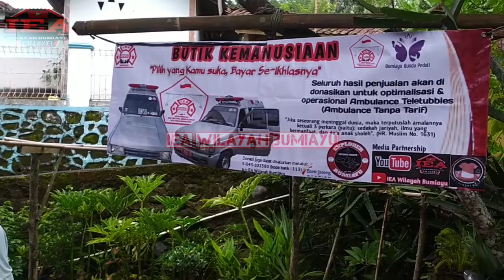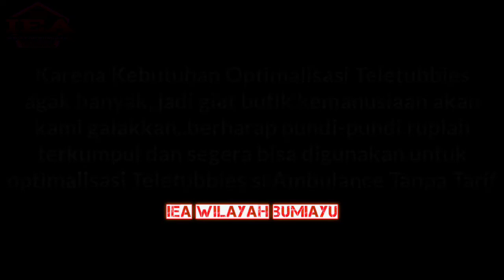Butik Kemanusiaan disupport Simun King/ Pilih yang Kamu Suka Bayar Seikhlasnya/ IEA Wilayah Bumiayu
Bismillahirrahmanirrahim

Butik Kemanusiaan InsyaAllah akan kami galakkan untuk menopang operasional dan optimalisasi unit ambulance tanpa tarif...

Kami Open donasi untuk kegiatan-kegiatan serupa, meringankan beban para pejuang sehat.

Dukung juga channel ini karena seluruh penghasilan yang akan didapatkan dari channel ini akan digunakan untuk kegiatan-kegiatan sosial kemanusiaan. Termasuk Ambulance Teletubbies ini juga merupakan Ambulance tanpa tarif. 🙏🙏🙏

Salurkan juga donasi terbaik Anda untuk kegiatan kemanusiaan melalui: IEA WILAYAH BUMIAYU

*Rekening Donasi:
👝 Bank Jateng Syariah: 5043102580 (kode bank : 113)
a.n IEA Wilayah Bumiayu

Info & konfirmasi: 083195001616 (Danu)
sosmed kami 🙏🙏